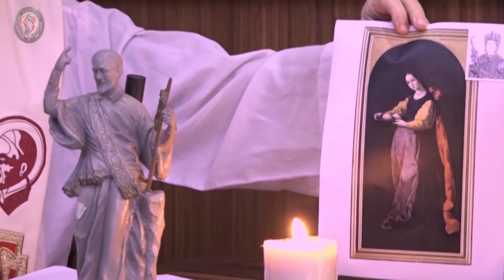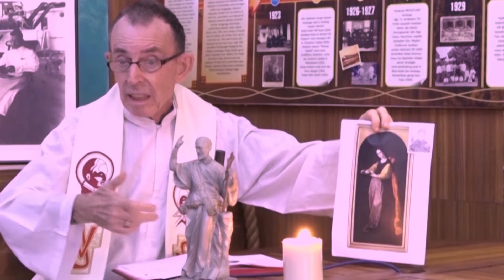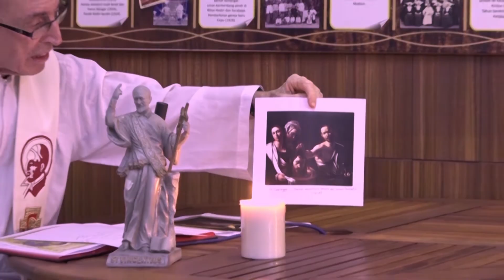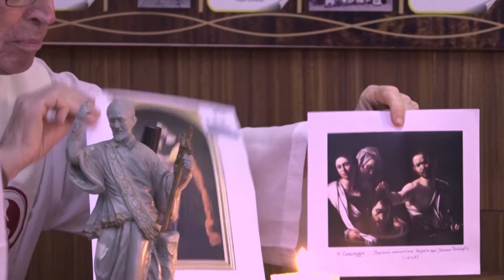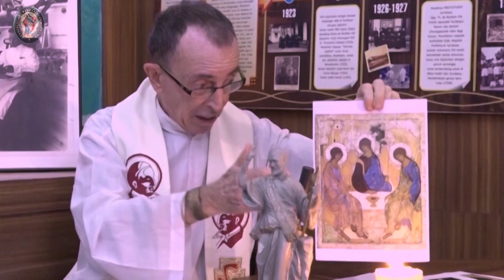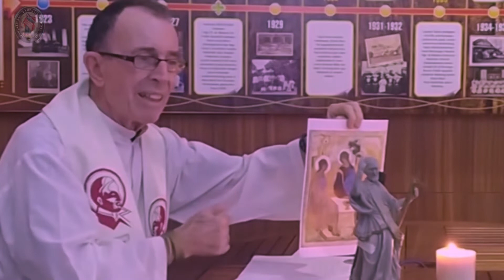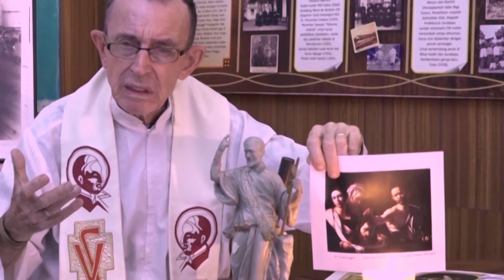Santa Agata, Perawan dan Martir. Mrk. 6:14-29. Renungan Harian Vinsensian. 5 Pebruari 2021.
Peringatan Wajib
Agata
Ibr. 13:1-8;
Mzm. 27:1,3,5,8b-9abc;
Mrk. 6:14-29;
BcO Rm. 15:14-33
Warna Liturgi Merah
Mrk 6:14 Raja Herodes juga mendengar tentang Yesus, sebab nama-Nya sudah terkenal dan orang mengatakan: "Yohanes Pembaptis sudah bangkit dari antara orang mati dan itulah sebabnya kuasa-kuasa itu bekerja di dalam Dia."

Mrk 6:15 Yang lain mengatakan: "Dia itu Elia!" Yang lain lagi mengatakan: "Dia itu seorang nabi sama seperti nabi-nabi yang dahulu."

Mrk 6:16 Waktu Herodes mendengar hal itu, ia berkata: "Bukan, dia itu Yohanes yang sudah kupenggal kepalanya, dan yang bangkit lagi."

Mrk 6:17 Sebab memang Herodeslah yang menyuruh orang menangkap Yohanes dan membelenggunya di penjara berhubung dengan peristiwa Herodias, isteri Filipus saudaranya, karena Herodes telah mengambilnya sebagai isteri.

Mrk 6:18 Karena Yohanes pernah menegor Herodes: "Tidak halal engkau mengambil isteri saudaramu!"

Mrk 6:19 Karena itu Herodias menaruh dendam pada Yohanes dan bermaksud untuk membunuh dia, tetapi tidak dapat,

Mrk 6:20 sebab Herodes segan akan Yohanes karena ia tahu, bahwa Yohanes adalah orang yang benar dan suci, jadi ia melindunginya. Tetapi apabila ia mendengarkan Yohanes, hatinya selalu terombang-ambing, namun ia merasa senang juga mendengarkan dia.

Mrk 6:21 Akhirnya tiba juga kesempatan yang baik bagi Herodias, ketika Herodes pada hari ulang tahunnya mengadakan perjamuan untuk pembesar-pembesarny perwira-perwiranya dan orang-orang terkemuka di Galilea.

Mrk 6:22 Pada waktu itu anak perempuan Herodias tampil lalu menari, dan ia menyukakan hati Herodes dan tamu-tamunya. Raja berkata kepada gadis itu: "Minta dari padaku apa saja yang kauingini, maka akan kuberikan kepadamu!",

Mrk 6:23 lalu bersumpah kepadanya: "Apa saja yang kauminta akan kuberikan kepadamu, sekalipun setengah dari kerajaanku!"

Mrk 6:24 Anak itu pergi dan menanyakan ibunya: "Apa yang harus kuminta?" Jawabnya: "Kepala Yohanes Pembaptis!"

Mrk 6:25 Maka cepat-cepat ia pergi kepada raja dan meminta: "Aku mau, supaya sekarang juga engkau berikan kepadaku kepala Yohanes Pembaptis di sebuah talam!"

Mrk 6:26 Lalu sangat sedihlah hati raja, tetapi karena sumpahnya dan karena tamu-tamunya ia tidak mau menolaknya.

Mrk 6:27 Raja segera menyuruh seorang pengawal dengan perintah supaya mengambil kepala Yohanes. Orang itu pergi dan memenggal kepala Yohanes di penjara.

Mrk 6:28 Ia membawa kepala itu di sebuah talam dan memberikannya kepada gadis itu dan gadis itu memberikannya pula kepada ibunya.

Mrk 6:29 Ketika murid-murid Yohanes mendengar hal itu mereka datang dan mengambil mayatnya, lalu membaringkannya dalam kuburan.